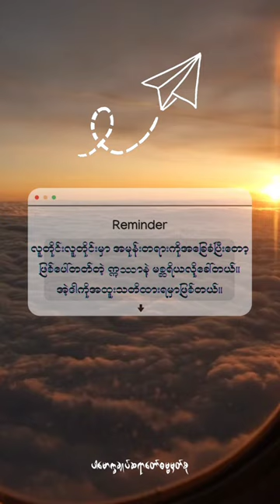ဣဿာနဲ့မစ္ဆရိယ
လူတိုင်းလူတိုင်းမှာအမုန်းတရားကိုအခြေခံပြီးတော့ ဖြစ်ပေါ်တတ်တဲ့

ဣဿာနဲ့မစ္ဆရိယလို့ခေါ်တယ်။

အဲ့ဒါကို အထူးသတိထားရမှာဖြစ်တယ်။

ပါမောက္ခချုပ်ဆရာတော်ဓမ္မမှတ်စု

မနာလိုစိတ်
jealousy
ဣဿာ (ဣ)

မနာလိုခြင်း
jealousy
မစ်ဆရိယ (န)